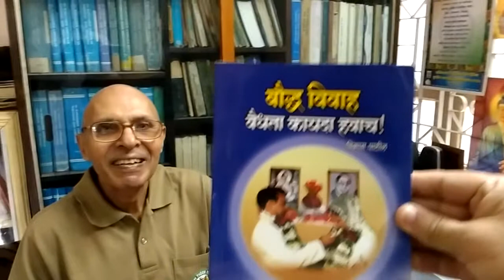Buddhist Marriage Act, Dr. Vikas Patil, Nagpur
बौद्ध विवाह वैधता एक्ट, बौद्ध विवाह कायदा , डॉ विकास पाटिल, नागपुर। बौद्ध समाज।